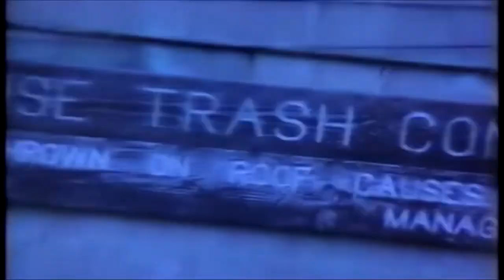menace to society - streets of hell - 1993